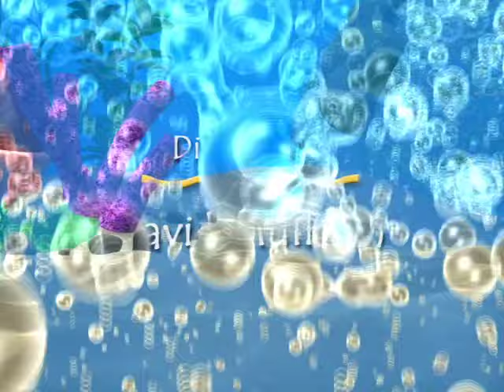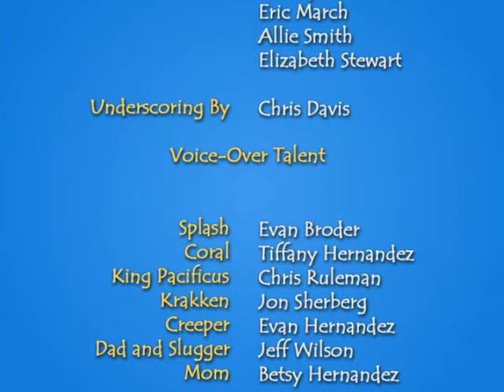Kingdom Under the Sea: Return of the King | Kid's Animated | Michelle Bizzarro | David Mulhern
Splash and his sister Coral have long awaited the return of the great whale king. Splash lets a secret slip that gives the evil Krakken an advantage.

Directed by Michelle Bizzarro, David Mulhern
Written by Peter Engelbrite (as Stone Engelbrite), Stacie Ghali